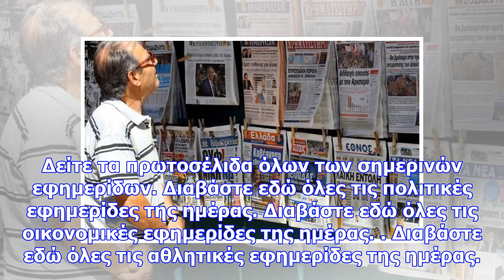Τα πρωτοσέλιδα των εφημερίδων (6 δεκεμβρίου)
Δείτε τα πρωτοσέλιδα όλων των σημερινών εφημερίδων. Διαβάστε εδώ όλες τις πολιτικές εφημερίδες της η...